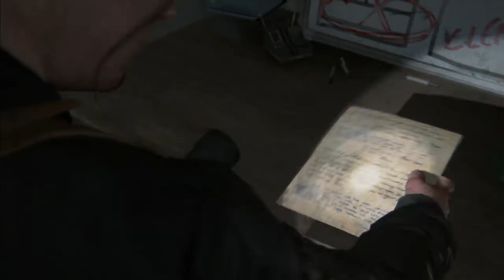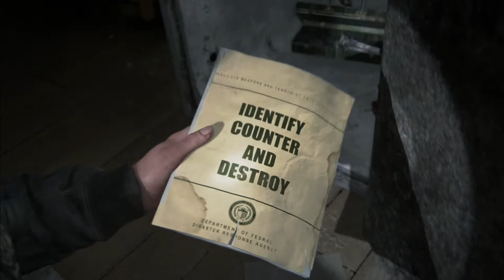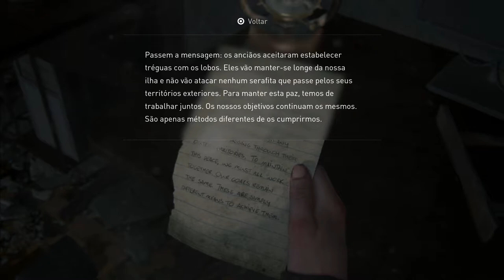THE LAST OF US - PART II #20